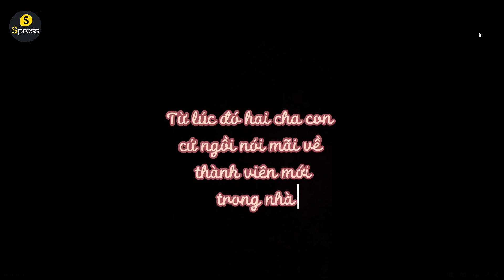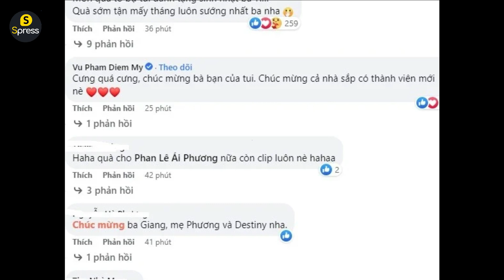Trường Giang hạnh phúc vỡ òa khi Nhã Phương thông báo mang thai lần 2 - Spress TV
Mới đây, Nhã Phương chia sẻ khoảnh khắc ngầm thông báo tin vui đến công chúng. Theo đó, nữ diễn viên tung đoạn clip con gái tặng ba Trường Giang hộp quà trong đó là que thử thai hai vạch. Khi mở hộp quà ra, Trường Giang đã vô cùng ngạc nhiên và hạnh phúc không tin vào mắt mình. Kèm theo đó, Nhã Phương nhắn nhủ đến ông xã: "Món quà to bự tui dành tặng sinh nhật ba Tí. Quà sớm tận mấy tháng luôn sướng nhất ba nha".